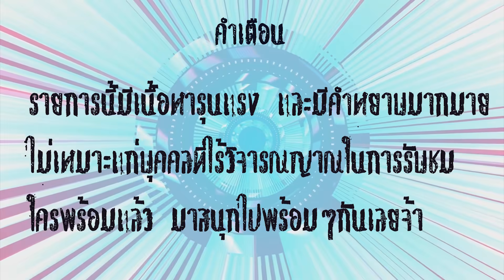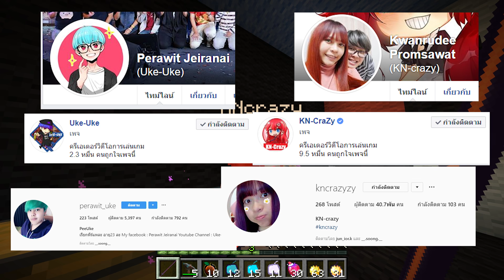Minecraft LuckyBlock Mars - เปิดเผยความลับพี่พีร์ไม่ใช่มนุษย์โลก Ft.KNCraZy